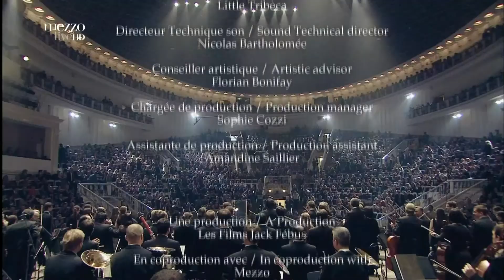Rachmaninoff: Piano concerto no. 3 in D minor, op. 30 | Denis Matsuiev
Rachmaninoff: Piano concerto no. 3 in D minor, op. 30

Denis Matsuiev: piano

Russian State Symphony Orchestra
Conducted by Leonard Slatkin